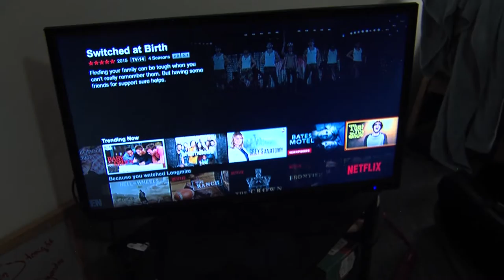victoria final valentine